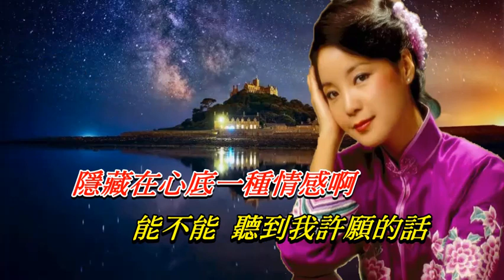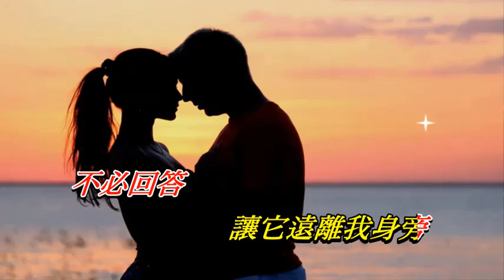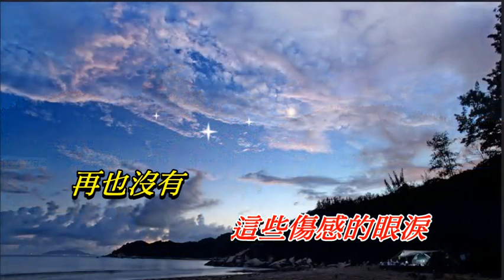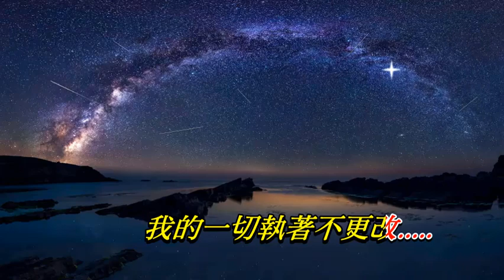天外天上天無涯〈華語〉鄧麗君〈歌手演唱版〉